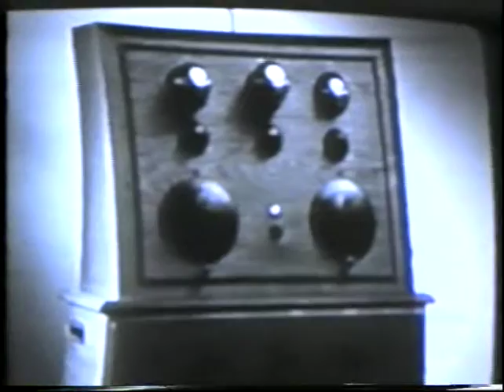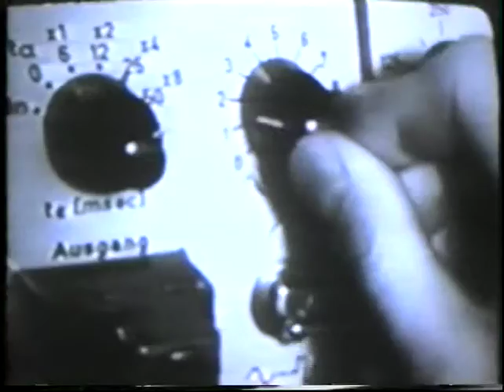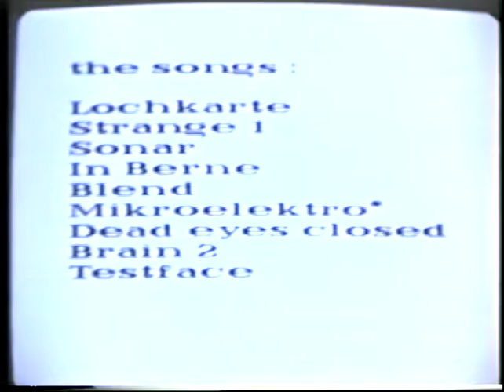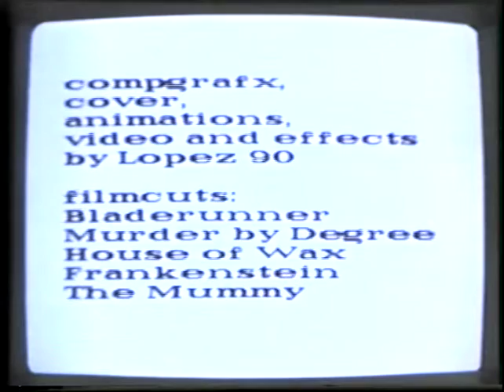FUSE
Music and Music Videos created in 1990 with a Commodore Amiga 500.

FUSE was the project of Michael & Lorenz (Lopez) Gianfreda. We were teenage kids at the age of 17/19 exploring the emerging digital media. Software used: Oktalyzer, Soundtracker, Audiomaster, Sound Digitizer, Deluxe Paint 3, Digi Paint, Butcher, Graphic Searcher. Filmed with a VHS-C Camera from the Commodore Amiga Monitor in the cellar of our parents house.

Inspirations drawn from the Amiga Game & Demo Scene, Severed Heads, Industrial Music, Kraftwerk and the early House movements.